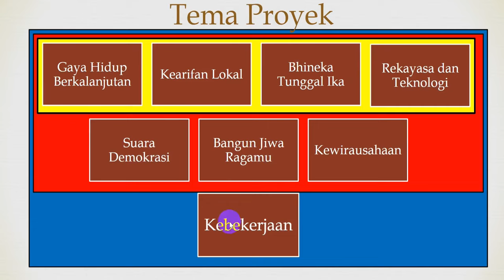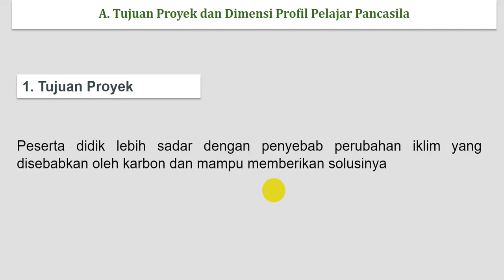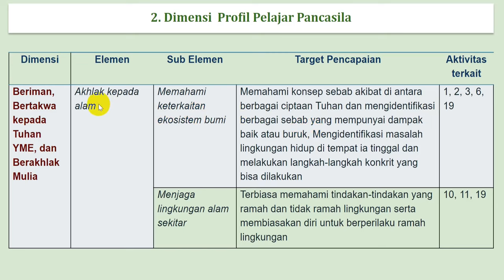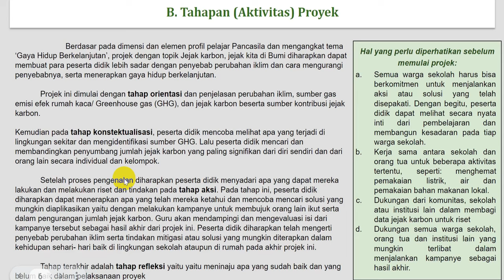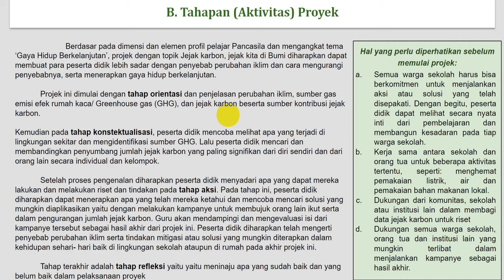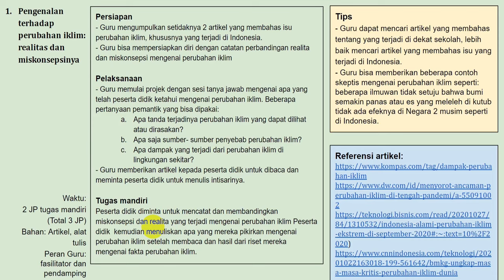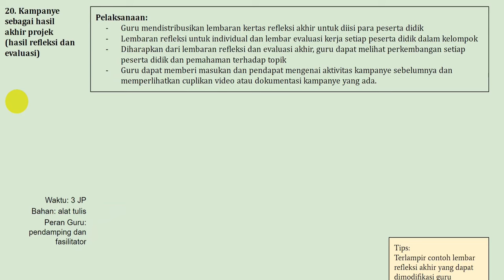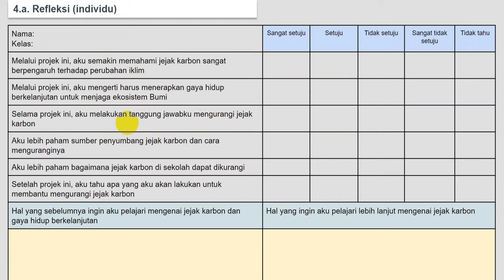20 MENIT PAHAM CARA MUDAH MEMBUAT MODUL PROJEK PENGUATAN PROFIL PELAJAR PANCASILA || SERI IKM #18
Membuat modul projek atau modul proyek kurikulum merdeka itu sangat mudah. 20 menit paham cara membuat modul proyek atau projek perlu Anda saksikan